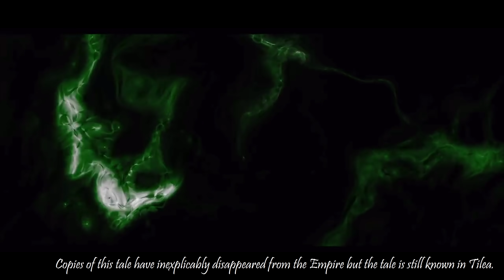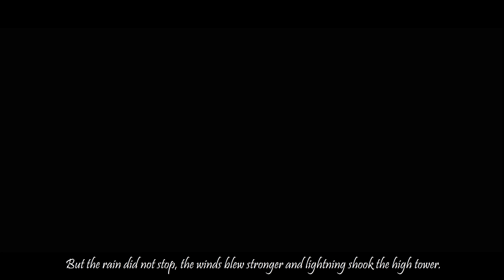WARHAMMER FANTASY LORE - A Skaven Short Story: The Doom of Kavzar